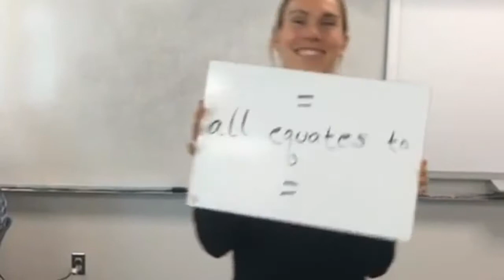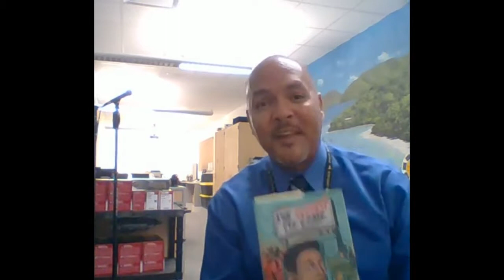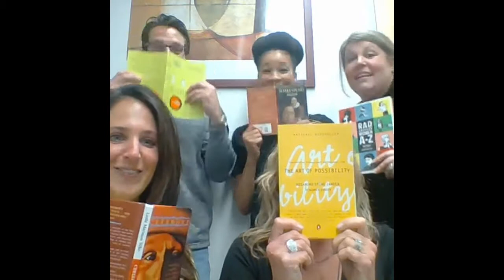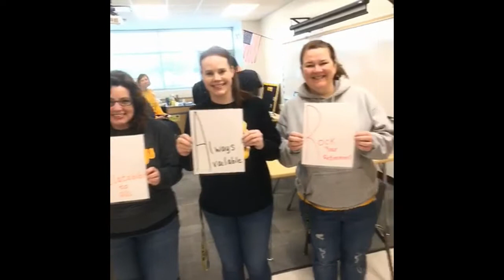Debbie Turner's Retirement Tribute